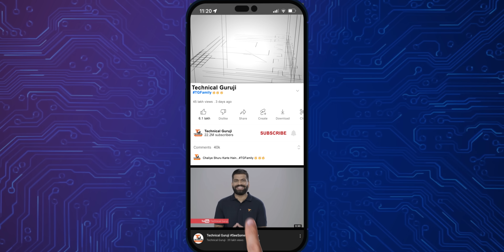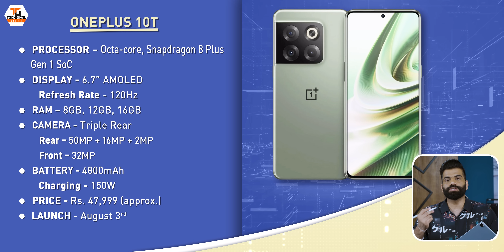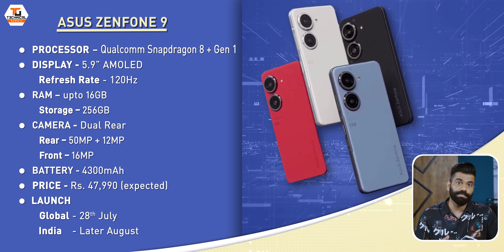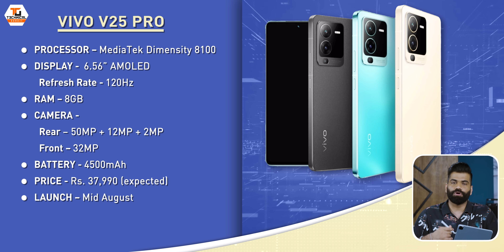Top Upcoming Smartphones - August 2022🔥🔥🔥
Namaskar Dosto, is video mein maine aapse baat ki hai August 2022 mein launch hone waale phones ke baare mein. Yaha pe is saal 2022 mein hume bahut se phones dekhne ko milenge aur kuch phones bahut interesting hai. Yaha mein baat ki hai Moto Razr 2022, Moto X30 Pro, OnePlus 10T, Asus Zenfone 9Z, Samsung Unpacked Z Flip 4 and Z Fold 4, vivo V25 Series, iQOO 10 Series, Poco M5S, Realme GT Neo 3T, Xiaomi 12 Lite, Xiaomi 12s Series aur bahut se phones ke baare mein. Mujhe umeed hai ki aapko Upcoming Smartphones ke baare mein yeh video pasand aayegi.

Timestamps:
00:00 Introduction
00:54 Moto Razr 2022, Moto X30 Pro
02:10 OnePlus 10T
02:40 Asus Zenfone 9Z
03:14 Samsung Unpacked Z Flip 4 and Z Fold 4
04:02 vivo V25 Series
04:41 iQOO 10 Series
05:20 Poco M5S
05:57 Realme GT Neo 3T
06:31 Xiaomi 12 Lite
06:52 Xiaomi 12s Series
07:21 Outro